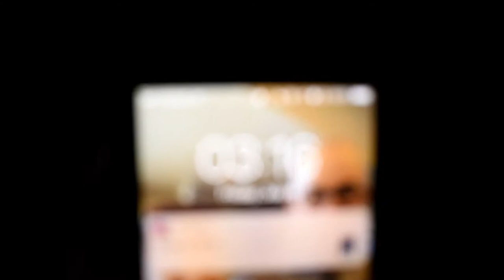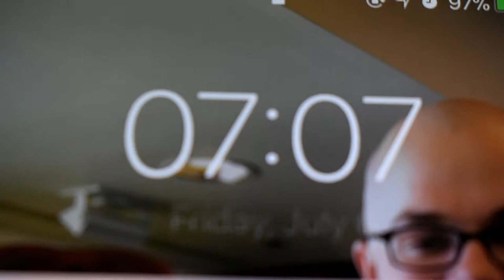FLYING ALONE FOR THE 1ST TIME?! | Sierra. Elise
Sierra is an adventure seeking, thrift shopping, firefighting girl who is trying to live life to the fullest!

-Social Accounts-